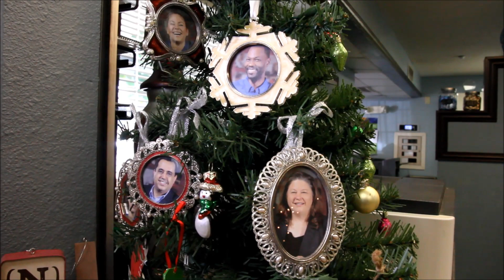Candlewood Suites Fort Worth Fossil Creek Holiday Greeting 2018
Thank you to all of our incredible guests for making 2018 a tremendous success! We know we couldn't have done it without you, and for that we are eternally grateful.

We look forward to seeing you again in 2019!